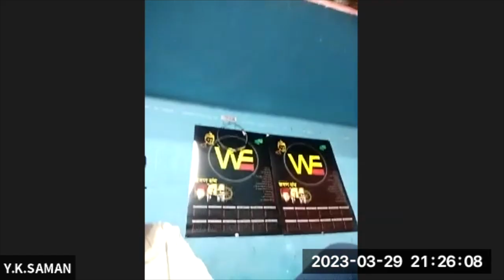8 गोल्डन नियम संघ राजनीति में कभी नहीं जाएगा politics नेवर एवर /Sudhir Raj Singh/SAMAN SANGH